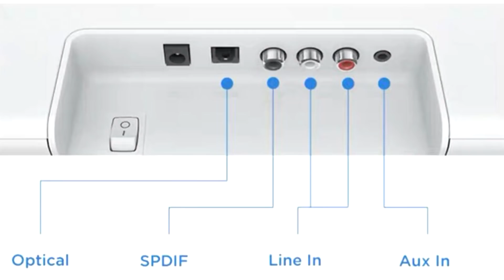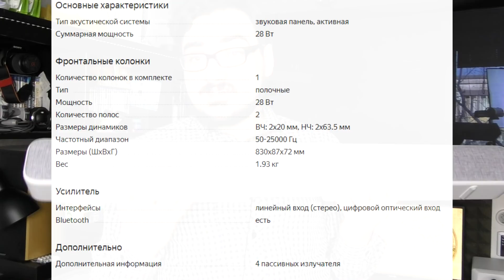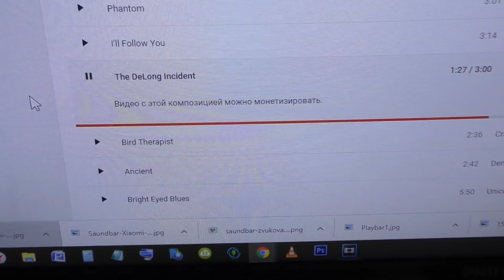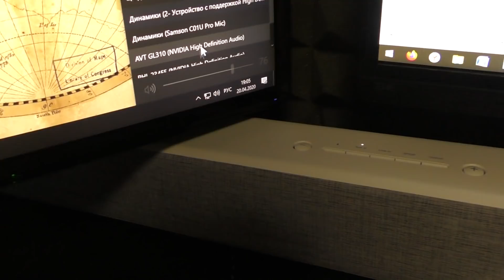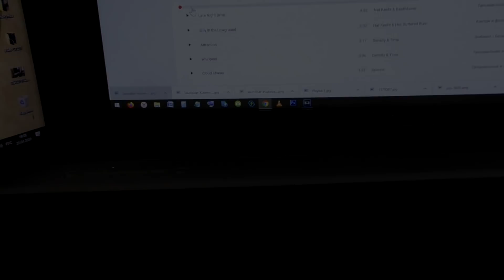Обзор Саундбара Xiaomi Mi TV Soundbar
Для желающих поучаствовать в развитии канала:
Также вы можете помочь любой суммой
💳 Номер карты Сбербанка 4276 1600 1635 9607